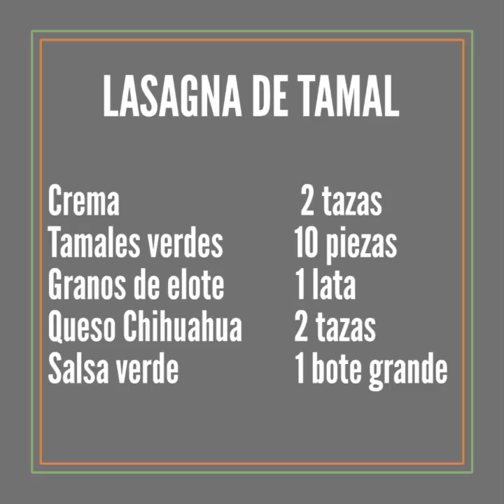Lasagna de tamal | Cocina Delirante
Aburrido de los mismo platillos de siempre, no te tortures más. Prepara una lasagna muy a la mexicana con estos sencillos ingredientes.

Cocina como todo un profesional con nuestras prácticas recetas para toda ocasión, transfórmate en un delirante y explora los mágicos mundos que la cocina esconde y recuerda que en la cocina todo puede pasar.